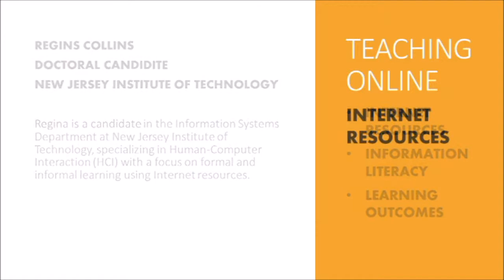New Jersey Institute of Technology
Regina Collins, Ph.D. Candidate, New Jersey Institute of Technology

Regina is a candidate in the Information Systems Department at The New Jersey Institute of Technology specializing in Human-Computer Interaction (HCI) with a focus on formal and informal learning and the use of Internet resources.

New Jersey Institute of Technology (NJIT) is a public institution that was founded in 1881. The school has 10,130 students enrolled and an additional 4,000 in pre-college educational programs. NJIT has a total undergraduate enrollment of 7,286. NJIT is one of the nation’s leading public polytechnic universities offering 125 undergraduate programs and graduate degrees in six specialized schools.